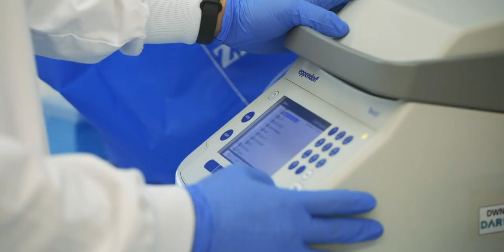LasEmpresasDelParc | DARWIN BIOPROSPECTING EXCELLENCE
Científicos de la Universitat de València y del CSIC, junto a expertos en el sector económico e industrial, han fundado esta empresa biotecnológica especializada en bioprospección.

Los servicios que ofrece se basan en la obtención de microorganismos naturales para su aplicación en procesos industriales o biomédicos. Sus servicios van dirigidos principalmente al sector alimentario (levaduras para la elaboración de productos fermentados, probióticos para alimentación humana, etc.), y al sector medioambiental/agrario (biofertilizantes, microorganismos para bioremediación, etc).

¿Quieres saber más? ¡Mira el vídeo!